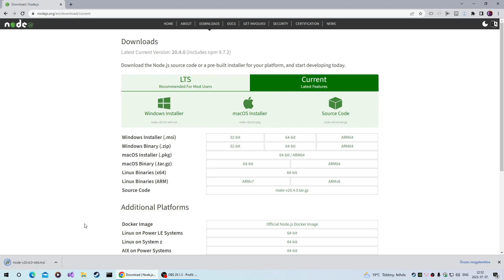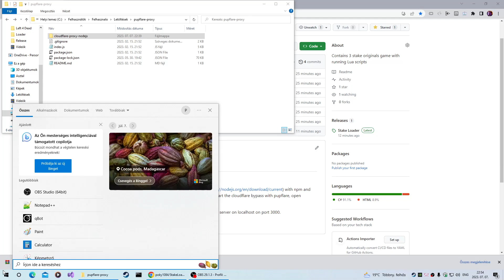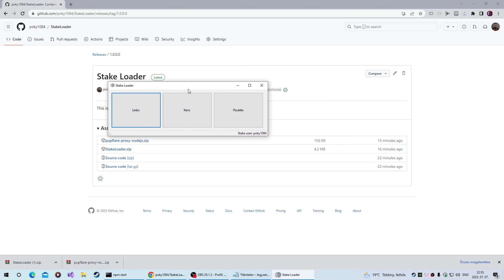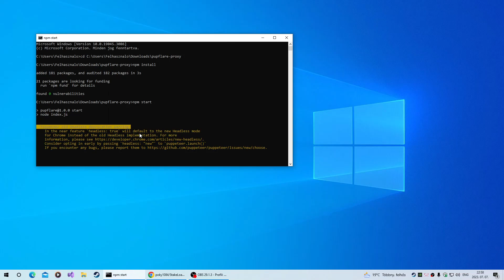Stake.com Loader installation. (Limbo, Keno, Roulette)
Run Lua scripts with these stake bots
Must have running pupflare proxy on localhost on port 3000.